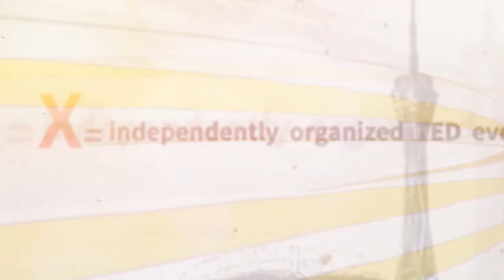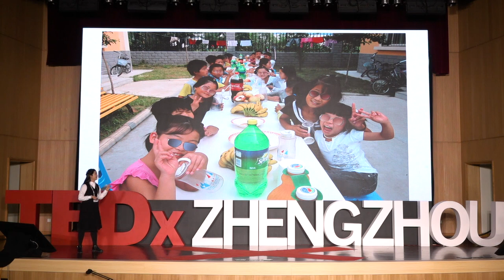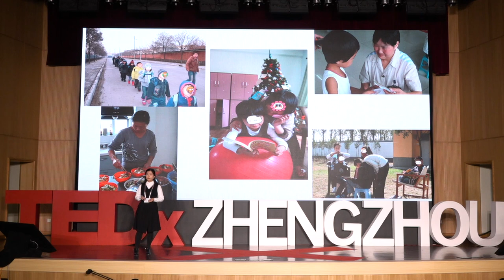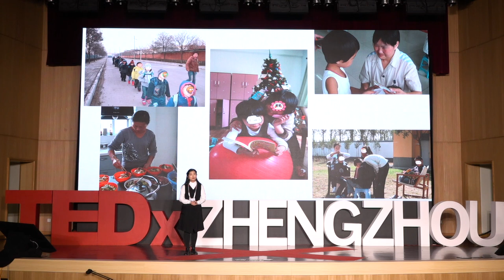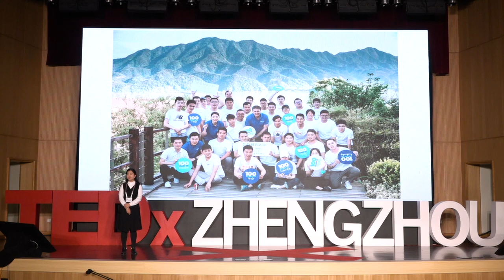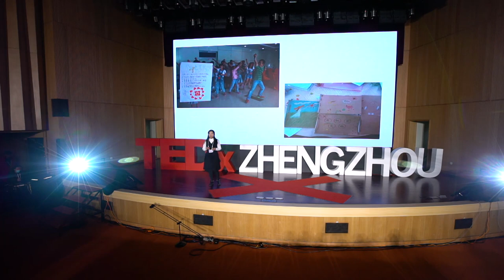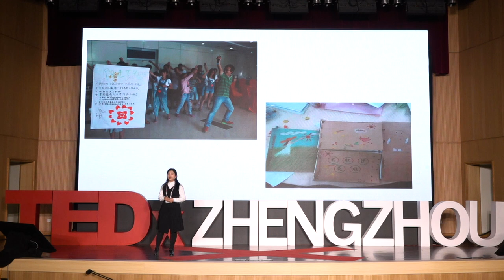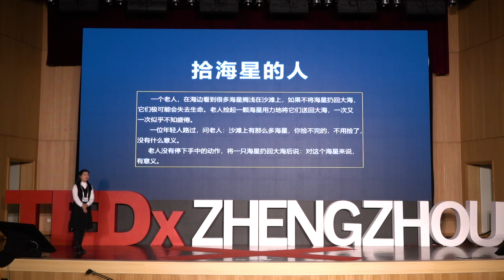social work--Let's walk with the weak | Wenjing Liu | TEDxZhengzhou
Her work is to take care of the special children whose parents are in prison. She used the true story to tell us to give more love to them. She has lots of experience on taking care of the special children. This talk was given at a TEDx event using the TED conference format but independently organized by a local community.